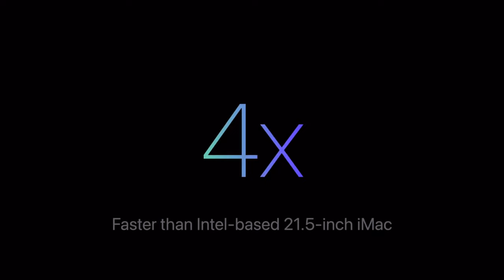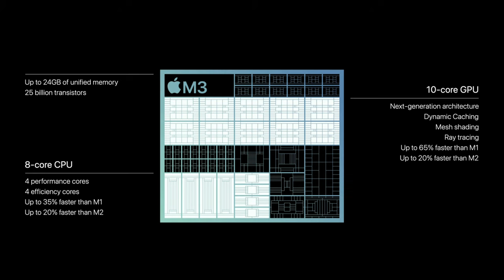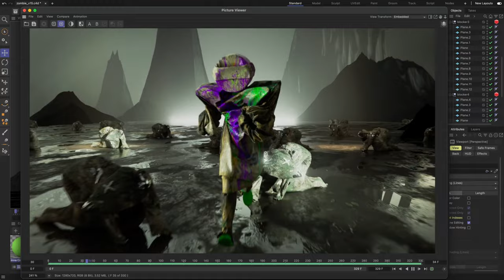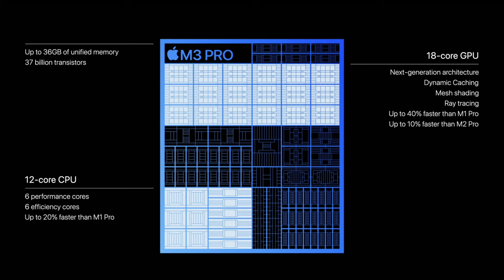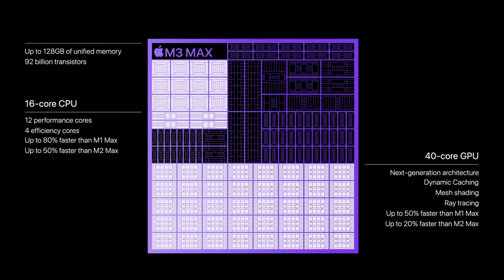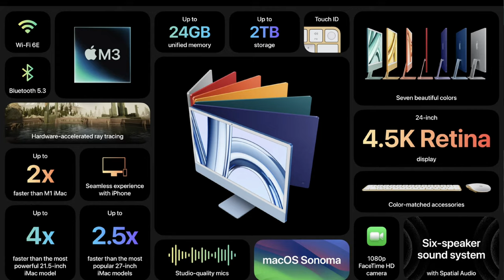Die neuen Apple M3 Macs - Erste Eindruecke!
Apple hat nicht nur seinen neuen M3 SoC vorgestellt, sondern auch entsprechende MacBooks & Macs, die in den Genuss der Performance dieses Chips kommen. Erste Eindruecke von der neuen Apple Hardware!

Neue MacBooks, ein umfangreiches iMac Update und dazu mit dem M3 ein neuer SoC, der genau zur richtigen Zeit kommt. Apple hat waehrend seines “Scary fast"-Halloween Events wieder eine Delle ins Performance per Watt-Universum gehauen. Eine erste Analyse zu den neuen Produkten und warum Cupertino zur Zeit so uneinholbar erscheint!